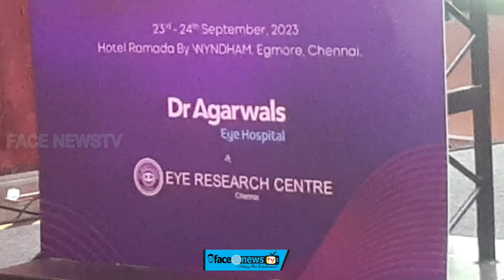Two Days Educational Workshop for Ophthalmology Students organises by Dr Agarwals Eye Hospital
Dr Agarwals Eye Hospital organises a two-day educational workshop for ophthalmology students from all over India

Chennai, 23rd September 2023 - Dr Agarwals Eye Hospital in association with its research and educational wing, Eye Research Centre, Chennai is organizing the 16th Annual Continuing Medical Educational (CME) programme – Kalpavriksha ’23, the National Post-Graduate Continuing Medical Educational programme for ophthalmology students. The two-day programme was inaugurated by Dr. Namrata Sharma, Chairman, Scientific Committee, AIOS. The event was presided over by Prof. Amar Agarwal, Chairman, Dr Agarwals Group of Eye Hospital and Dr. Santosh G Honavar being the Guest of Honour for the function.

Initiated in the year 2007, Kalpavriksha (Meaning - wish-fulfilling divine tree that is a common trope in Sanskrit literature), the National Postgraduate CME Program is attended by upcoming Ophthalmologists from more than 35 medical colleges / institutes, who are undertaking exams.

The program provides a platform to listen and interact with the faculty who are experts in their respective field of ophthalmology. The uniqueness of this program is the interesting case presentation on the 2nd day. They also receive first hand tips from the faculty on presenting the clinical cases and discussion during the program.

Inaugurating the two-day programme, Dr. Namrata Sharma, Chairman, Scientific Committee - AIOS said, “It is indeed my pleasure to inaugurate Kalpavriksha.  I would like to praise the role of Dr Agarwals Eye Hospital and Eye Research Centre in providing budding ophthalmologists exposure to the latest procedures so that they can update their knowledge.”

Prof. Amar Agarwal, Chairman and Managing Director, Dr Agarwal’s Eye Hospitals said, “In this 16th year of Kalpavriksha. This programme provides first hand tips from experienced faculties with presentation of clinical cases and an elaborate discussion during the two-day program. This program would benefit ophthalmologists in acquiring better skills and to serve the larger community including patients.”

Kalpavriksha ’23 includes Dr. J. Agarwal Exemplary Award, Dr. V. Velayutham consistent performer award and Dr. (Mrs.) T Agarwal Award is awarded to the most interesting case presentation in the program.

In the practical session, every delegate will be briefed on examining some of the most difficult cases like squint or diagnosing procedure - retinoscopy / gonioscopy. All the participants will have exposure to the latest hi-tech bio-medical equipment’s, which are available only in a few of the leading eye hospitals of the country. The coverage includes all important exam related topics and practical exam case presentations.

A Quiz and Competitive Rapid-fire revision round was conducted among participants.

FACE NEWSTV

You Tube :-

MATHIOLI MUSIK